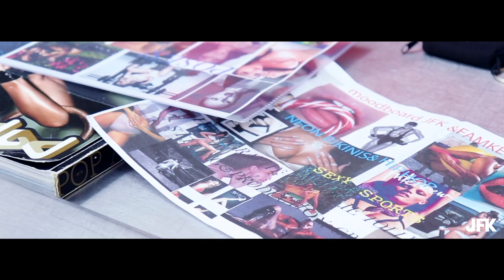Fotoshoot met Famke Louise voor JFK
Je kunt onmogelijk om haar heen. Daarvoor domineert Famke Louise het internet teveel. Eerst met haar vlogs, toen met haar muziek en nu knalt Famke Louise in JFK met een waanzinnige fotoshoot